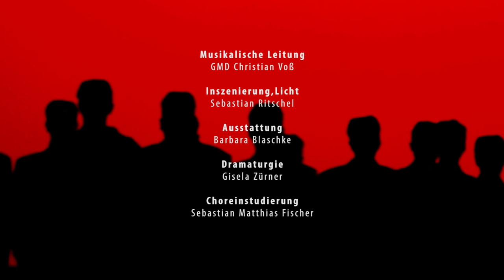»Ein Maskenball/Un Ballo in Maschera« Trailer (Landesbühnen Sachsen)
EIN MASKENBALL
Oper von Giuseppe Verdi

Musikalische Leitung: GMD Christian Voß
Regie, Licht: Sebastian Ritschel
Ausstattung: Barbara Blaschke
Dramaturgie: Gisela Zürner
Choreinstudierung: Sebastian Matthias Fischer

Gustav III: Christian S. Malchow | Kay Frenzel
René Ankarström: Paul Gukhoe Song | Hans-Christoph Begemann
Amelia : Stephanie Krone | Anna Erxleben
Ulrika: Silke Richter
Oskar:  Miriam Sabba | Iris Stefanie Maier
Graf Horn: Michael König
Graf Ribbing:  Hagen Erkrath
Christian: Kazuhisa Kurumada | Fred Bonitz
Ein Richter | Diener Amelias: Andreas Petzoldt

Statisterie der Landesbühnen Sachsen
Chor der Landesbühnen Sachsen
Elbland Philharmonie Sachsen